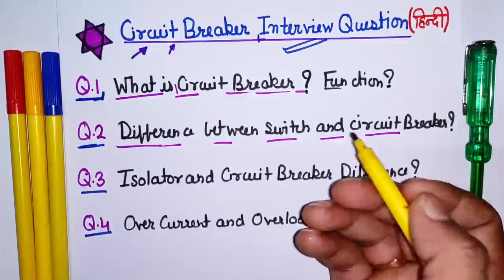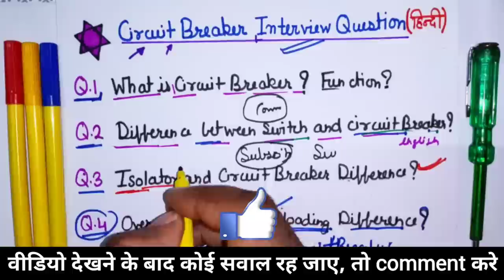Circuit breaker question and answer | सर्किट ब्रेकर से जुड़े महत्वपुर्ण सवाल - electrical interview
Interview questions of electrical circuit breaker - ACB VCB MCCB OCB Breakers - circuit breaker and switchgear question - Electrical Interview questions and answers

Dosto aaj es video ke andar hamne electrical interview main puche jane wale mcb mccb acb circuit breaker se puche jane wale questions ke baare mai jankari batane ki kosish kari hai. Sath hi aapko es video main maine kuch electrical tips what is circuit breaker, isolator and Circuit breaker difference, fuse and mcb difference, difference between switch and circuit breaker or en sabhi ke sath mai aapko practically electrical working ke baare mai bhi practical jankari di hai. Ummed hai aapko yeh video bahut pasnd aayegi (hindi,urdu)